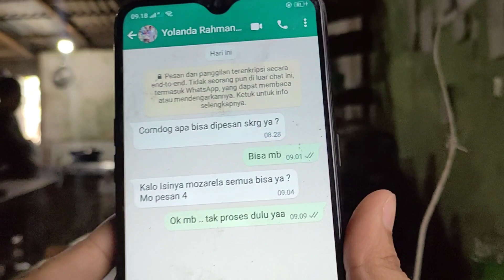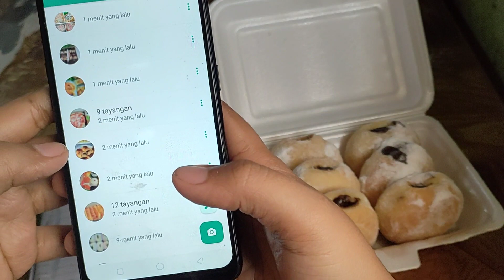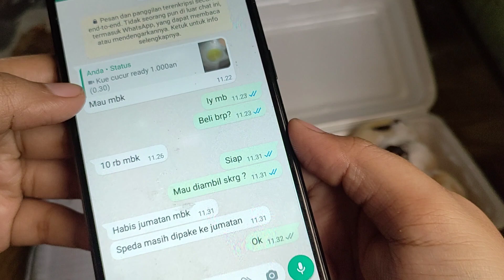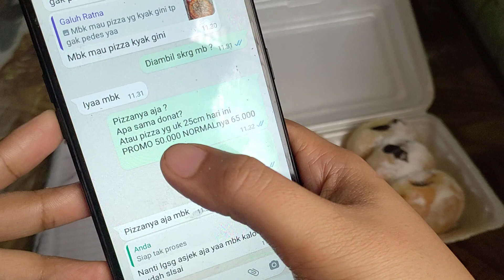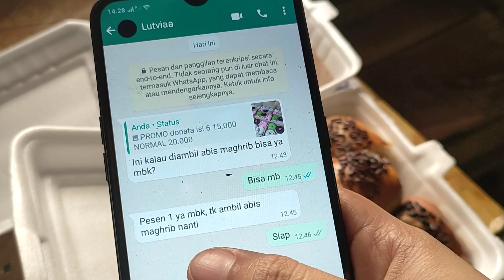Jualan kami di hari JUM'AT Alhamdulillah barokah lebih meningkat